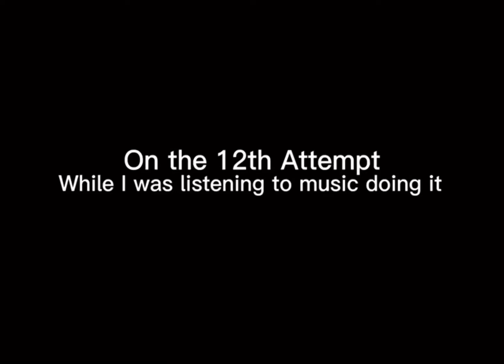Les goo got Shizen Shield | Shindo Life